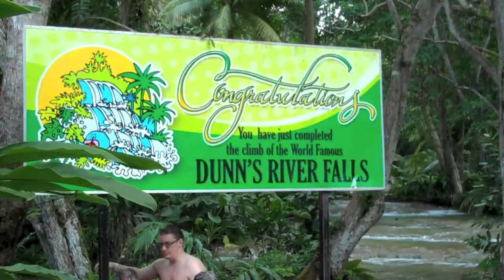Jamaica Trailer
Ya Man! Here is the trailer for the Jamaica Excursion on the Allure of the Seas. I am sure you all will have No Problem enjoying this new trailer for the upcoming feature, Allure of the Seas Caribbean Cruise the Movie!